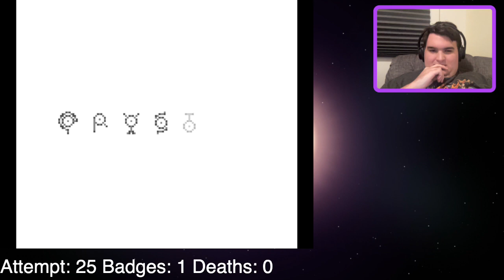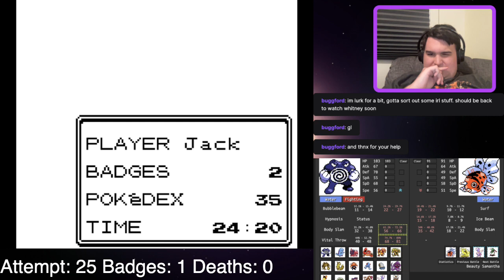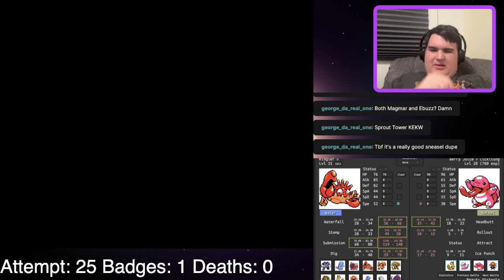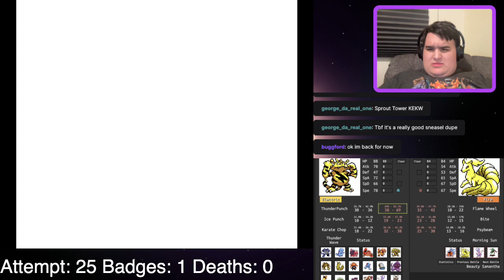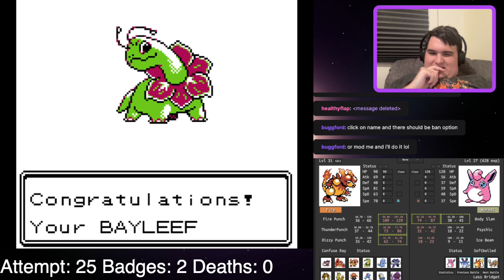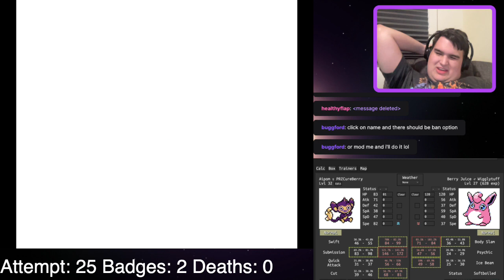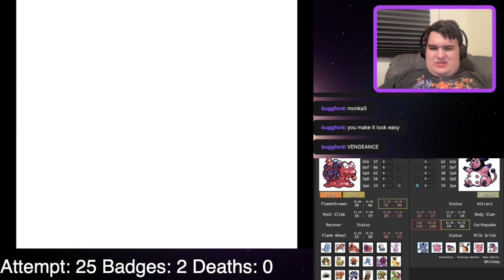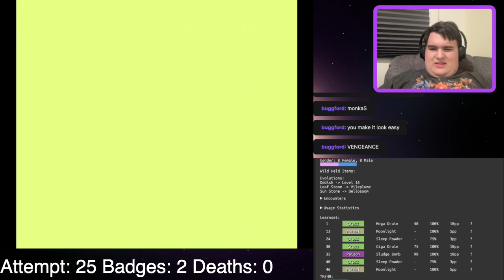[Early Game Hell] Pokémon Crystal Kaizo+ Hardcore Nuzlocke